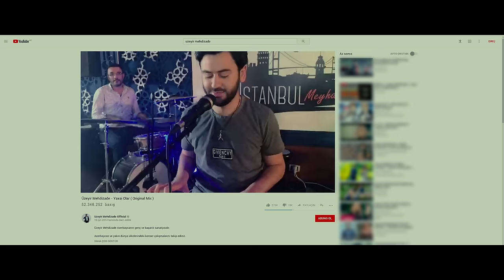Uzeyir Mehdizade - Yaxsi Olar ( Official Video Clip ) 2018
Yaxşı Olar
Söz - Musiqi : Üzeyir Mehdizadə
Senari - Rejissor : Üzeyir Mehdizadə
Operator : Dele
Montaj : Emin
Baş Produsser :  Üzeyir Mehdizadə
Təşkilati Produsser : İlqar Cabbar

Mahnı Sözleri : Yaxsi Olar

Mən nələr arzu etdim qarşıma çıxdı nələr
Bəs hardan biləydim qismətimdir qəm-kədər
Biz belə deyildik axı bizə nələr oldu
Ya yolumuz bağlandı ya bizə dəydi nəzər

Çox məni düşünmə sən belə qəm eləmə
Bilirəm ağırdır heç bir kəsə söyləmə
Düşmənlər sevinər yanqı verərlər sənə
Gələcəyin qabaqdadır bədbəxtəm demə demə

Çox təəssüf eyləyirəm bəs niyə belə oldu
Gözümün nurunu yadlar əlimdən aldı
Sən ayrı mən ayrı yolumuzu ayrı saldı

Gül balam ağlama hər bir şey yaxşı olar
Bir gündə qəm gedər xoşbəxtlik sənə qalar
Ömrümü də verər eybi yox məndən alar

Tanrıma şükür ki səni qəlbimə saldı
Peşman da deyiləm nə olsun verdi-aldı
Səndən mənə bir qalan yaşamağa səbəb olan
Ağlımdan silinməz o xatirələr qaldı

Dözmədin başımın ağrısı yadımdadır
Yarımın canımın qayğısı yadımdadır
Onda gördüm səni necə narahat idin
Gizlicə ağladın hamısı yadımdadır

Çox məni düşünmə sən belə qəm eyləmə
Heç bir kəsə söyləmə yanqı verərlər sənə